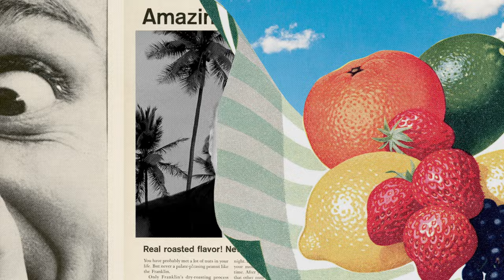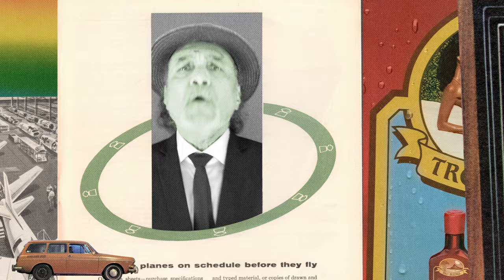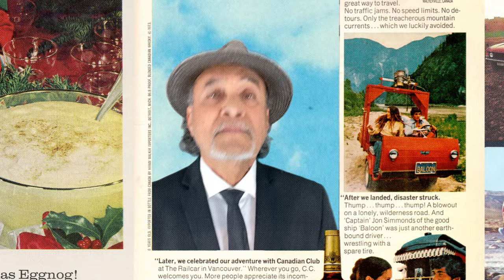Ajay Mathur - TALKING LOUD official video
Song written by Ajay Mathur & Mary Lou von Wyl. Music performed by Fausto Medici, drums and percussion / Christian Winiker, lead guitar, electric rhythm guitar, horns arrangement / Richard Hugener, bass / Antonia Gasser, backing vocals / Samuel Blättler, trumpet / Rolf Ambauen, saxophone / Anonymous tribal street musicians in Marrakesh / Ajay Mathur, all vocals, electric guitars

Produced and recorded by Ajay Mathur at The Lounge, Stans, NW
Mixed by Austin Asvanonda, Ventura, CA
Mastered by Emily Lazar at The Lodge, NYC, assisted by Chris Allgood.
Video created by Mertcan Mertbilek, Istanbul
106 bpm